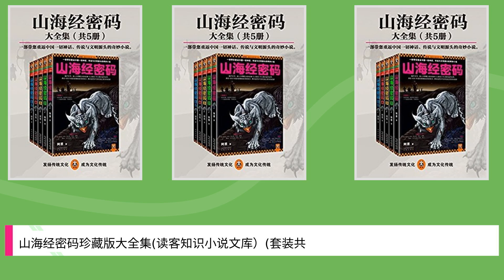山海经密码珍藏版大全集(读客知识小说文库）(套装共5册)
Title: 山海经密码珍藏版大全集(读客知识小说文库）(套装共5册),

 Author : ,